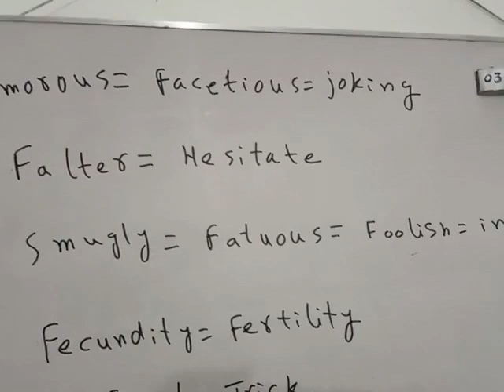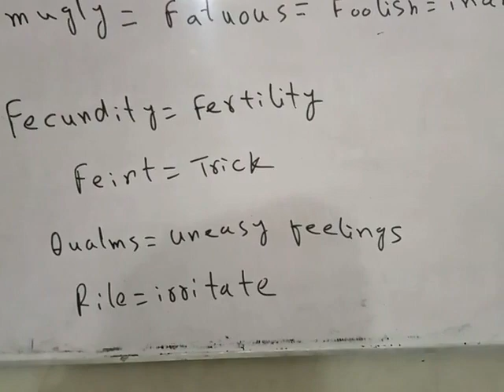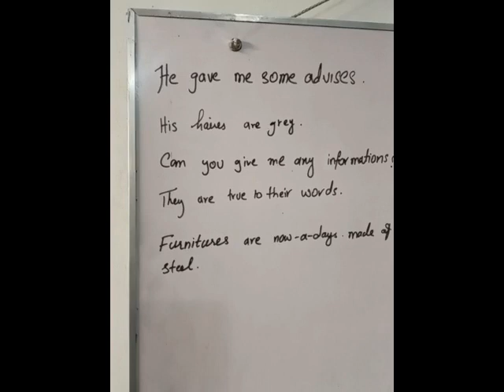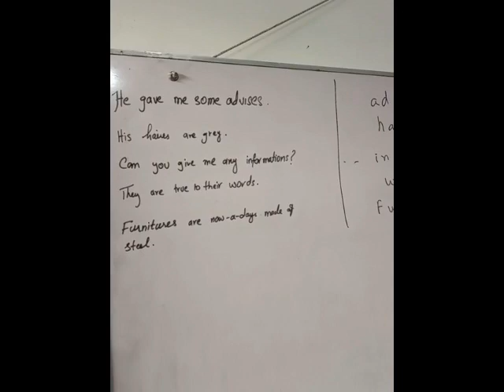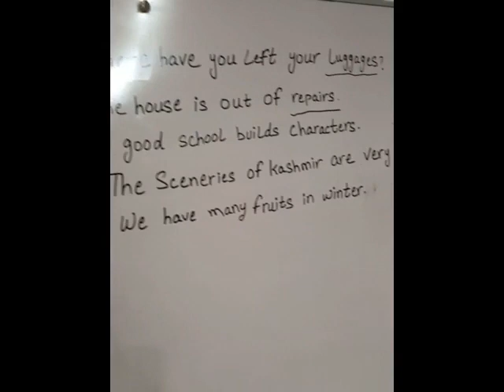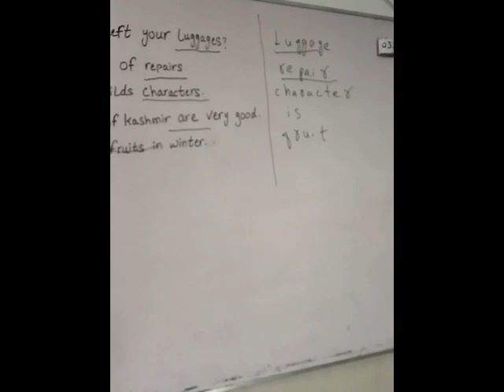Karachi university aptitude test Guess paper solution 2023 evening